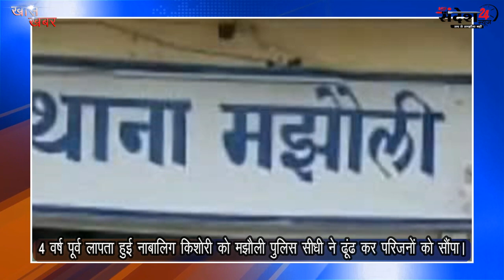सीधी2 क्राइम ख़बर ||सीधी अवैध मादक गांजा के साथ आरोपी हुआ गिरफ्तार ||4 वर्ष पूर्व लापता हुई नाबालिग